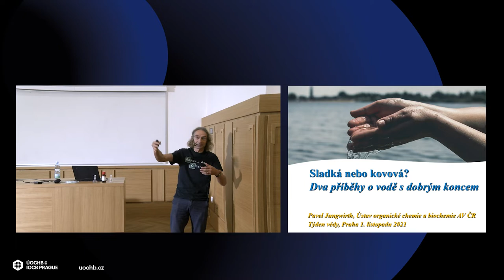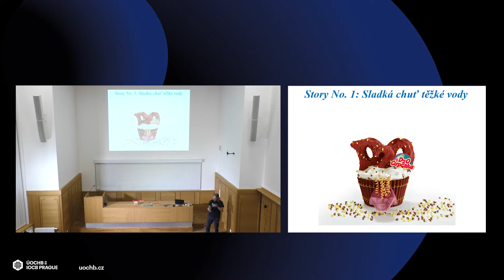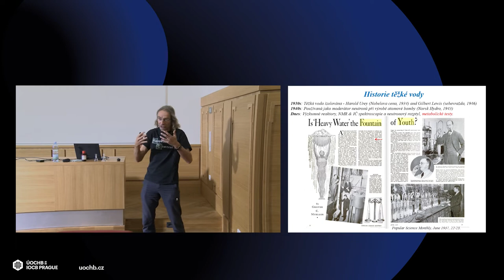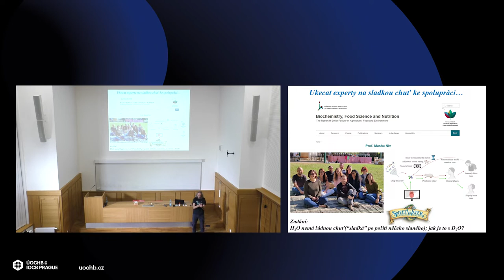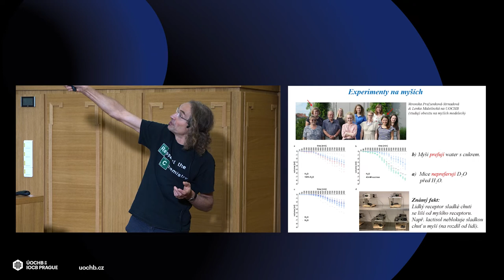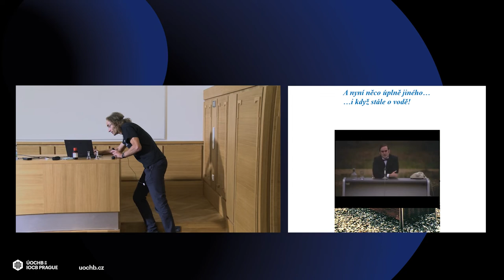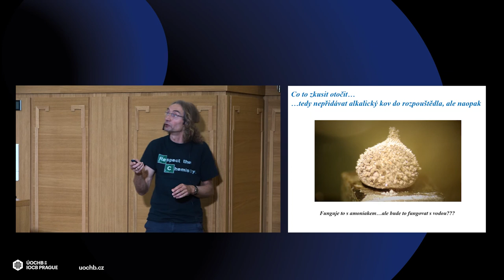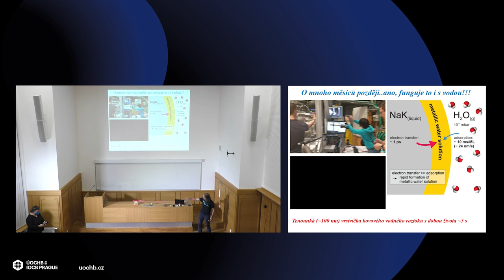Pavel Jungwirth: Sladká nebo kovová – dva příběhy o vodě s dobrým koncem (PŘEDNÁŠKA)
V rámci Týdne Akademie věd ČR v ÚOCHB proběhla 1. listopadu 2021 přednáška prof. Pavla Jungwirtha o těžké a kovové vodě.

Přednášku charakterizoval autor těmito slovy: "Voda je pravděpodobně nejstudovanějším systémem na Zemi, přesto nás některé její vlastnosti stále naplňují úžasem. Nemyslím tím nutně úžas nad naivitou, se kterou někteří lidé přikládají význam vodním mýtům, jako je například spolehlivě vyvrácená teorie o dlouhodobé paměti vody, kterou se zaštiťují prodejci homeopatik. Mám spíše na mysli skutečné vlastnosti vody, které mohou být velmi překvapivé. V přednášce se hlouběji dotknu dvou takových, vzájemně nezávislých jevů."